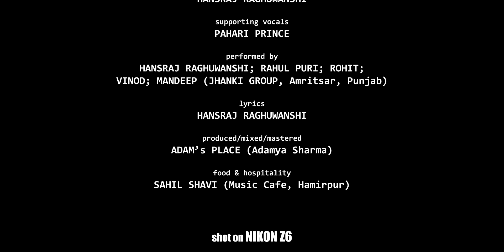Shamshaan || Official Music Video || Hansraj Raghuwanshi || Baba Ji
Song Shamshaan
Singer , Writer & Composer Hansraj Raghuwanshi ( Baba Ji )
Co artist Rudra Rahul Puri ,Rohit , Mandeep , Vinod Pankaj ( Cobra)
Shot & Directed By Frusty Creations
Music Director Adamya Sharma ( Adamzrecords )
Edit / VFX By Tyler Madwolf

Live shows ke liye contact Karen
Directed By - FRUSTY CREATIONS
Lighting Assistant - CHANDER PRAKASH
Backing Vocal : Pahari Prince

शमशान एक कड़वा सत्य है जीवन एक खुबशुरत झूठ है और मृत्यु कड़वा सच है इस नश्वर संसार में सब कुछ नाशवान है, सबका विनाश निश्चित है, शनैः शनैः सब कुछ विनाश की अविरल समय की धारा की तरफ बढ़ते जा रहे हैं , जन्म चाहें कहीं भी हुआ हो चाहें वो राजा हो या रंक हो, मृत्यु हर एक को अपनी आगोश में लेने के लिए शनैः शनैः बढ़ती चली आरही है, चाहें कोई महलों में रह रहा हो चाहें झोंपड़ी में रह रहा हो सफर चाहें जहाँ से भी शुरू हुआ हो अंत में सबको एक ही मंजिल पर पहुंचना है और वह मंजिल है शमशान | शमशान | शमशान |
इस समस्त भूमण्डल के ऊपर केवल और केवल मृत्यु का ही आधिपत्य है भूमण्डल पर रहने वाला हर प्राणी मृत्यु के आधीन है हरपल वो मृत्यु के साये में चल रहा है, मृत्यु के बलशाली पंजे हर प्राणी के ऊपर मंडरा रहे हैं ये मान सम्मान अभिमान सब कुछ मिथ्या है, सत्य केवल मृत्यु ही है और मंजिल है शमशान | शमशान | शमशान |
प्राणी मत कर तू अभिमान तेरी मंजिल है शमशान | शमशान | शमशान |
बाबा हंस राज रघुवंशी जी ने जीवन के इस कटु सत्य को एक मधुर भजन में पिरो कर अपनी मधुर आवाज़ देकर हम सबको जीवन की सच्चाई दिखाने का प्रयास किया है |
और हम सबको जीवन मृत्यु का आईना दिखाने की कोशिश की है, इस अनमोल भजन का चित्रांकन हिमालय की वादियों में किया गया है |

राम नाम सत्य है, जीवन असत्य है..
बाबा ओ बाबा. बाबा

जाना है - जाना है,
जाना पड़ेगा शमशान,
जाना पड़ेगा शमशान,
जाना पड़ेगा शमशान,
वहां मिलेंगे भोले.
वहां मिलेंगे भोले सब कहेंगे राम नाम सत्य है..
वहां मिलेंगे भोले. भोले.

जाना पड़ेगा शमशान,
जाना पड़ेगा शमशान,
जाना पड़ेगा शमशान,
जाना पड़ेगा शमशान,
यहाँ राजा भी गए, यहाँ रंक भी गए-
फ़क़ीर भी गए, साधु संत भी गए-
जाना पड़ेगा शमशान,
जाना पड़ेगा शमशान,
जाना पड़ेगा शमशान,

दो दिन का मेला.
दो दिन का मेला आया भी अकेला,
दो दिन का मेला आया भी अकेला, और जायेगा अकेला---
शमशान शमशान---शमशान---
जाना पड़ेगा शमशान,
जाना पड़ेगा शमशान,
जाना पड़ेगा शमशान,

Jana Hai - Jana Hai,
Jana Padega Shamshaan,
Jana Padega Shamshaan,
Jana Padega Shamshaan,
Wahan Milenge Bhole
Wahan Milenge Bhole Sab Kahenge Ram Nam Satya Hai-
Ram Nam Satya Hai, Jeewan Asatya Hai-
Wahan Milenge. Bhole..
Baba O Baba Baba-
Jana Padega Shamshaan,

Baba Ji Hansraj Raghuwanshi Hit Song : -
Mahadeva Song | Hansraj Raghuwanshi || Special Shivratri 2020